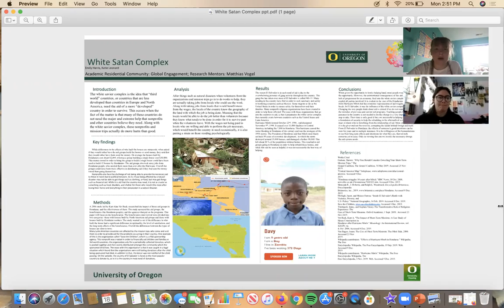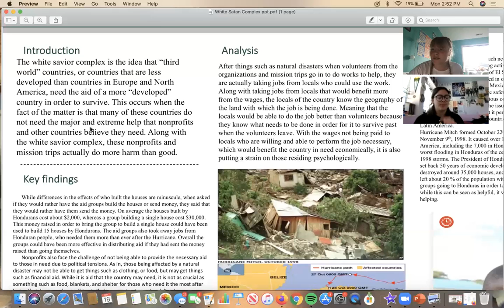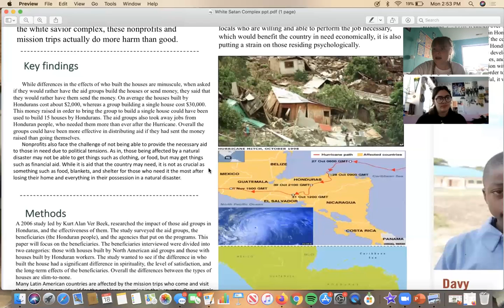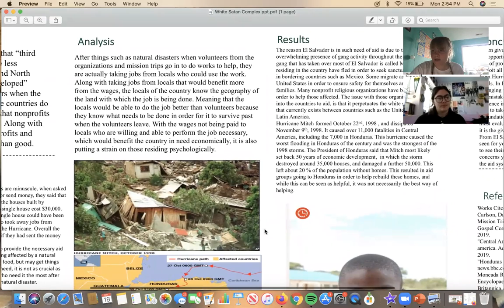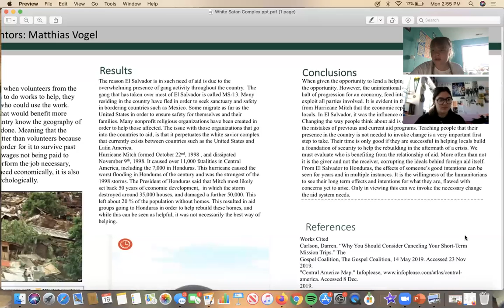The Effect of Mission Trips to Latin American countries and Promotion of the White Savior Complex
Presented By- Katie Leonard and Emily Harris

"The Effect of Nonprofit Mission Trips to Latin American countries and the Promotion of the White Savior Complex"

Many a well-intentioned mission trip to Mexico and Middle or South America can have unintended effects. They can lead to a sort of institutionalized dehumanization and to human rights violations, especially considering many NGOs seem to have ulterior motives when aiding Latin American countries. Our research illuminates the intricate interplay between a genuine desire to help and the self-serving reality of a White Savior Complex which mission trips can feed, even if it is often unintentional. We examine the media portrayal of mission trips, the public advertising for mission trips by religious organizations and institutions, and include case studies of actual mission trips to illuminate concepts such Impure Altruism and mission drift particularly as pertaining to nonprofit organizations. There are several ways in which Americans are conditioned to the ways of the white savior complex, which include: volunteering abroad, the ways in which government covers foreign policy, the teaching of world history in classroom settings, and the way in which Hollywood portrays Latin countries. A contested topic resulting in a serious divide between races, some white people claim that those who bring light to the topic of the white savior complex, particularly people of color, are committing reverse racism. Our project aims to contribute to the larger discussion and to bring to light the mechanisms of dehumanization in order to further better empathy and true understanding.